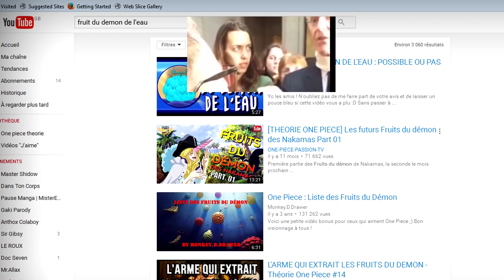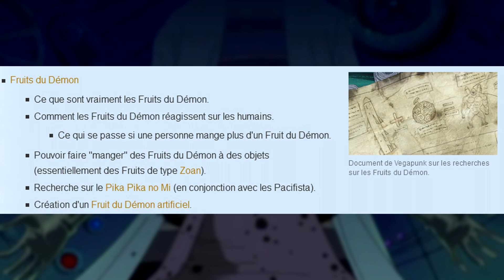LE FRUIT DU DÉMON DE L'EAU ! - ONE PIECE THÉORIE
LIS LA DESCRIPTION JEUNE NAKAMA !

VOICI UNE REUPLOAD D'UNE DE MES THÉORIES SUPPRIMER PAR YOUTUBE.

Voici une toute nouvelle théorie sur one piece, j'espere qu'elle va vous plaire.